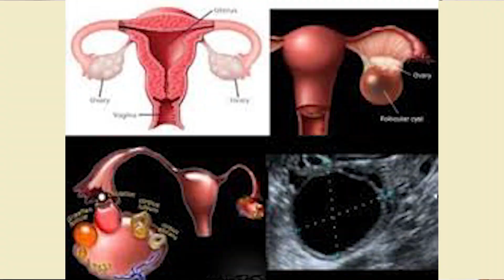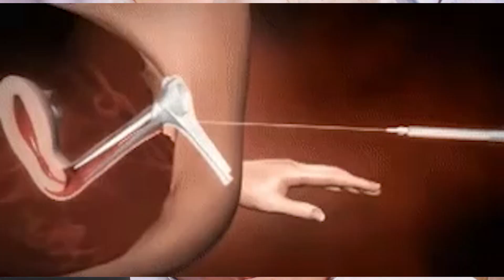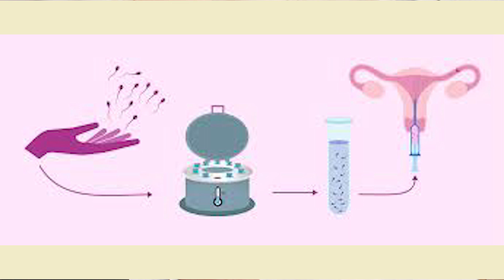IUI ఎందుకు చేస్తారు | When is IUI advised? | Dr Kirana